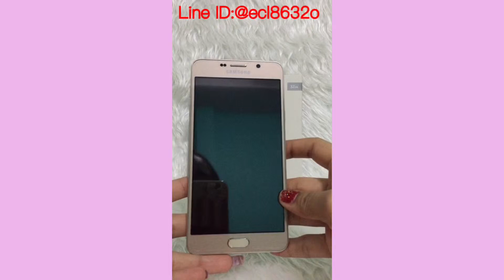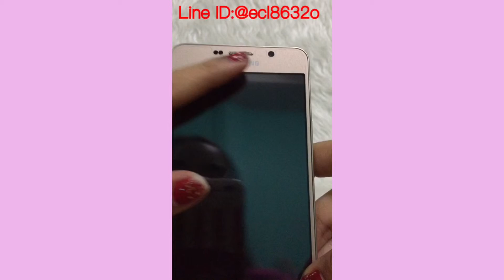Note5 2คอ#ตั้งค่า3g ดีแทค ภายนอกด้วย